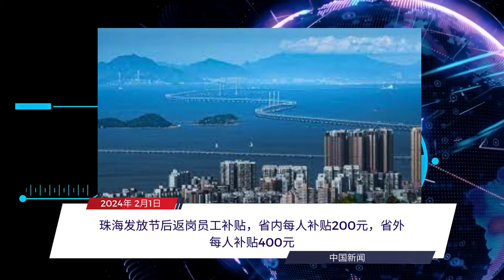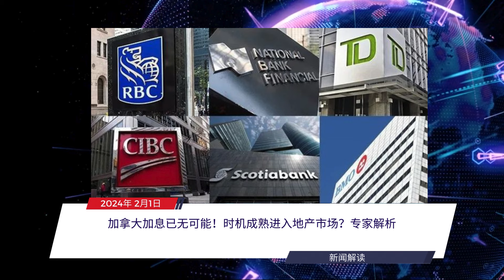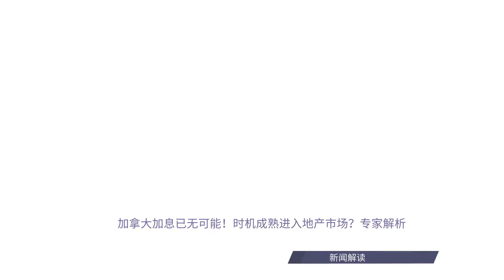每日新闻简报20240201 | 加拿大加息已无可能！时机成熟进入地产市场? | Neuralink成功植入脑机接口芯片，开启用意念操控设备新时代